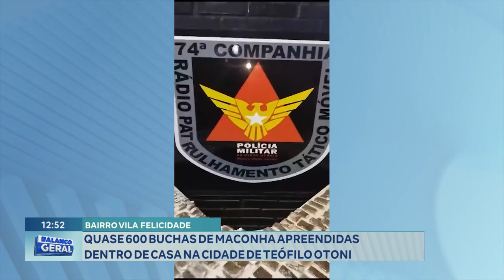Bairro Vila Felicidade: Quase 600 Buchas de Maconha Apreendidas dentro de Casa na Cidade de T. Otoni